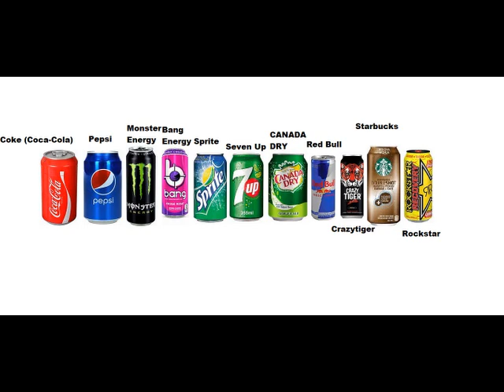Every Energy/Normal Drinks i known